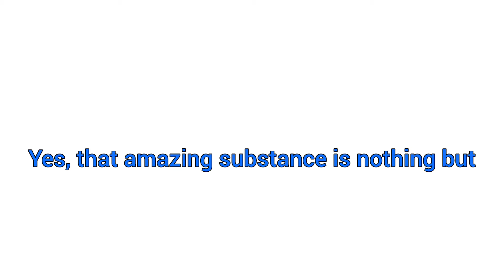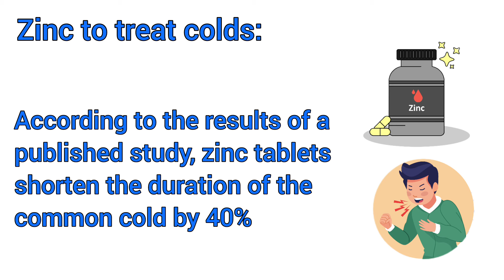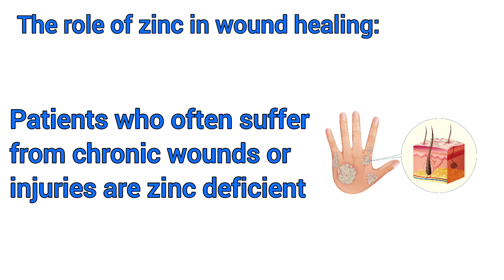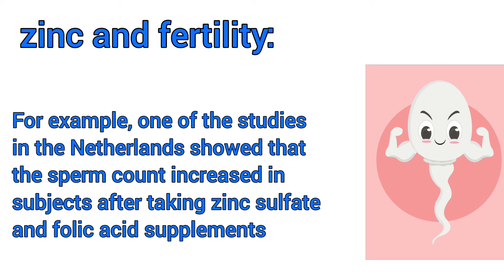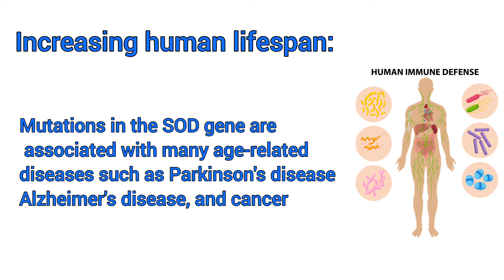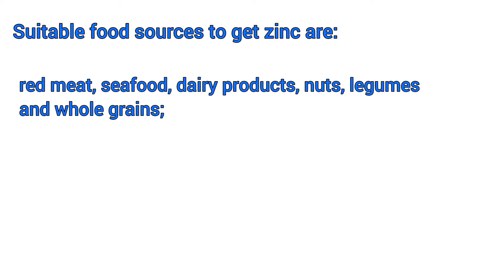Human-friendly zinc metal.benefits of zinc for health.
Zinc is a rare element that is essential for the health of the immune system, and its deficiency or lack makes a person vulnerable to diseases and illnesses. Zinc is an element that has many functions in the body and helps stimulate the activity of at least 100 different enzymes. Only a small amount of zinc is necessary to enjoy its benefits. Today, the permissible dose of zinc is 8 mg for women and 11 mg for men. This element is found naturally in most foods, but it is also available to people as a food supplement.

 Zinc and strengthening the immune system
According to the European Journal of Immunology, the human body needs zinc to activate T lymphocytes (T cells). Zinc deficiency can seriously damage the functioning of the immune system. According to a study published in the American Journal of Clinical Nutrition, people with zinc deficiency are more vulnerable to various pathogens and are more at risk of contracting pathogens.

The effects of zinc on learning and memory
A study conducted at the University of Toronto and published in the journal "Neuron" showed that zinc plays an important role in regulating the communication between neurons and affects the formation of memory and learning.

Zinc to treat colds
According to the results of a published study, zinc tablets shorten the duration of the common cold by 40%. In addition, taking sublingual tablets or zinc syrup after the onset of cold symptoms within 24 hours is useful and effective in reducing its duration and severity in healthy people.

Zinc plays a significant role in protecting the skin and its structure. Patients who often suffer from chronic wounds or injuries are zinc deficient. This ingredient is used to treat skin rashes or other skin allergies.
Taking zinc topically can heal wounds, reduce inflammation and bacterial growth. When zinc element is used in healing wounds, this element can not only solve zinc deficiency locally, but it can also act as medicine.

zinc and reduce the risk of chronic age-related diseases
 Improving the level of zinc in the body, after through the consumption of food and supplements can reduce the risk of inflammatory diseases. It has been known for decades that zinc has a significant role in the functioning of the immune system and its deficiency is associated with increased inflammation in chronic diseases and the emergence of new inflammatory processes.

zinc and fertility
Many studies and trials have pointed out the relationship between zinc deficiency and reduced sperm quality. For example, one of the studies in the Netherlands showed that the sperm count increased in subjects after taking zinc sulfate and folic acid supplements. In another study, researchers concluded that decreased zinc absorption could be a risk factor for decreased sperm quality and male infertility.

Help relieve pain:
In some animal studies, zinc has been shown to have pain-relieving properties. In patients with sciatic nerve damage, zinc chloride injection significantly reduced hyperalgesia, depending on the dose.

In patients with chronic liver disease, zinc reduces the frequency and intensity of muscle cramps. Zinc partially relieves pain caused by binding to the NMDA receptor, which is effective in triggering pain.

Reducing smoking addiction:
Zinc levels are low in smokers, zinc reduces the severity of morphine dependence, while zinc grippers increase the severity of withdrawal symptoms.

Zinc can be effective in reducing the risk of addiction in people who use narcotics to relieve chronic pain.

Increasing human lifespan:
Oxidative stress accelerates the aging process, zinc is a key component of superoxide dismutase, a powerful enzyme that neutralizes superoxide radicals.

Those who genetically have a high level of SOD have a longer lifespan. Mutations in the SOD gene are associated with many age-related diseases such as Parkinson's disease, Alzheimer's disease, and cancer.

Suitable food sources to get zinc are:
red meat, seafood, dairy products, nuts, legumes and whole grains; However, zinc is more absorbed from meat and animal protein. Vegetables are not good sources because they contain phytate, a compound in plants that inhibits zinc absorption. Since this substance plays a vital role in the body's immune system, its deficiency leads to the occurrence of many diseases, and therefore its deficiency is one of the most important public health issues. Groups at risk of zinc deficiency include: people with digestive disorders, vegetarians, pregnant and lactating women, alcoholics, and those with sickle cell anemia.

Discover the amazing benefits of zinc for your immune system in this informative video. Learn why zinc is essential for maintaining good health and how its deficiency can leave you vulnerable to illnesses.